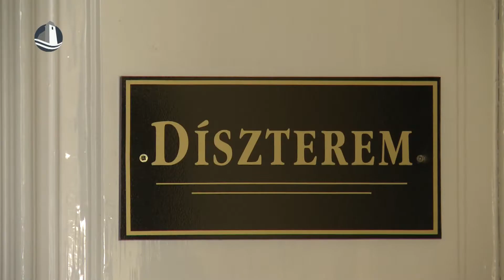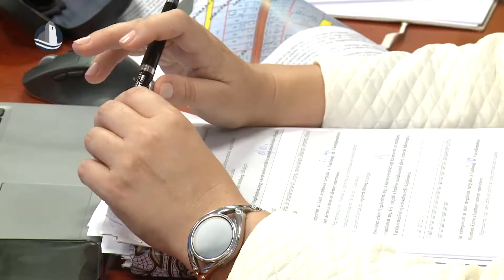Rendkívüli testületi ülés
Rendkívüli testületi ülést tartott Mosonmagyaróvár képviselő-testülete október 13-án. A képviselők hét napirendi pontot tárgyaltak, a legfontosabb az energiaracionalizálási tervek újabb módosítása volt.